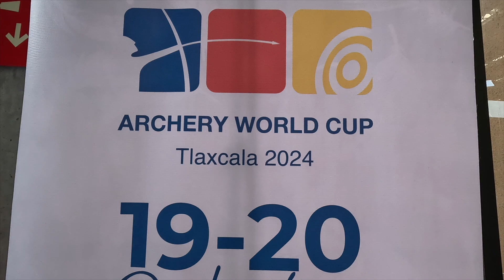2 LC Final de Copa del Mundo de Tiro con Arco MEDIOS 12Sep24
SE CONSOLIDA TLAXCALA COMO EPICENTRO MUNDIAL DEL DEPORTE